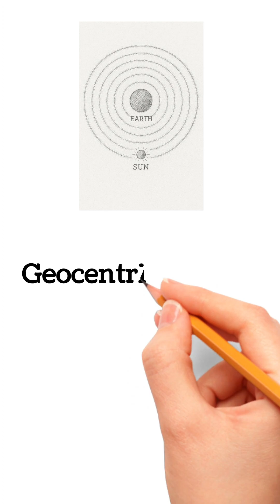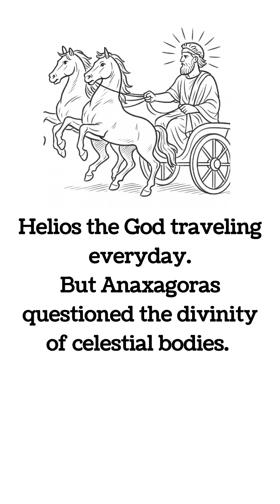The Sky Is Not Divine: Anaxagoras Meets Galileo ancientgreekhistory 🔭✨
What do a forgotten Greek philosopher and a Renaissance scientist have in common? 🧠🌌 Discover how Anaxagoras predicted truths that Galileo would confirm 2,000 years later. Minds that dared to challenge the heavens... and paid the price.